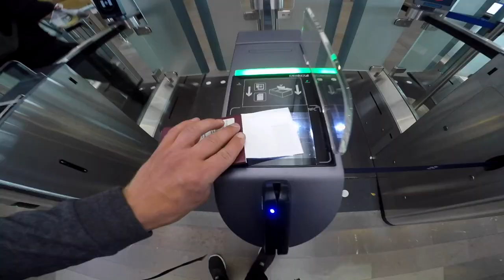BIKES, BATHS & BANGERS w/ Alex Alanko & Viktor Douhan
Welcome!

I am a professional mountainbike rider from Sweden! This video one of many to come, let me know what you think!

In this video we are doing a cold bath and then riding at the best spot in Estonia called Spot of Tallinn.

Intro-Song: Valence - Infinite

Also turn on post notifications for seeing the videos first! ;)

Alex Alanko